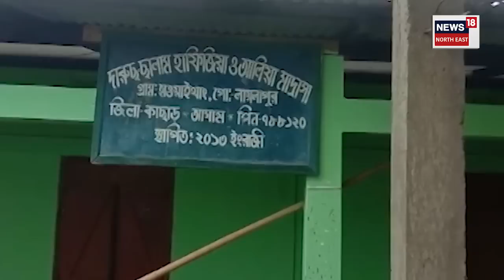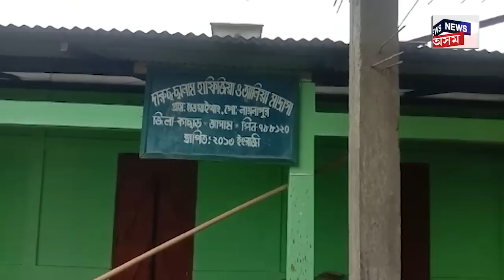Explainer On Cachar Crime | কাছাৰৰ ধলাইত ইমামে হত্যা কৰিলে ১২ বছৰীয়া ছাত্ৰক | ইমামৰ বৰ্বৰ কাণ্ড N18V